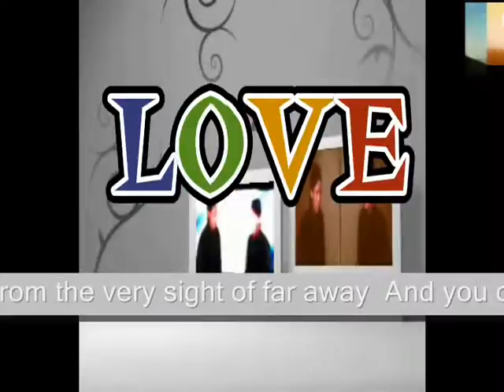Butterflies corrode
sub me , I will sub back

do.
do so
Money is an excellent servant, but the host
very bad.